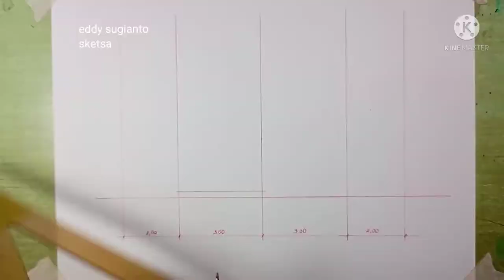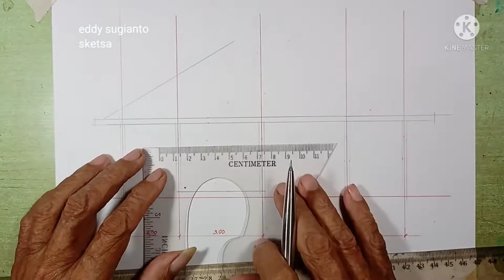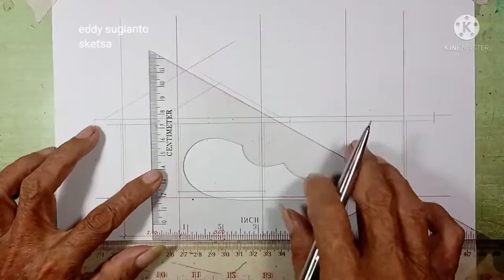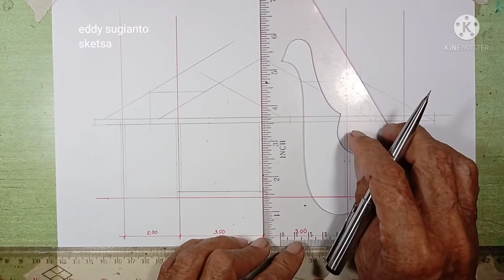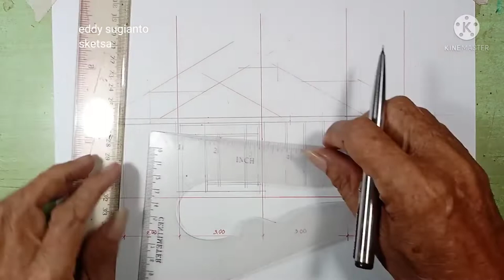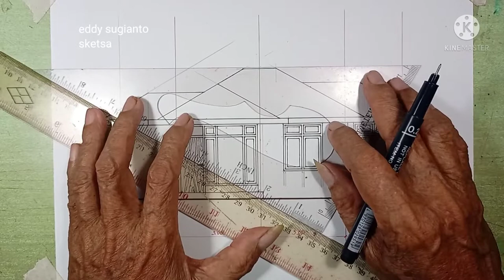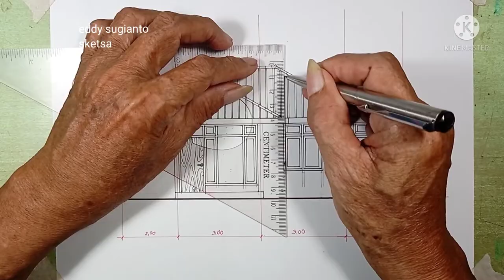ATURAN DAN CARA MEMBUAT TAMPAK skala 1 : 50 tampak materi gambar arsitektur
cara dan aturan yang harus dipahami, untuk menggambar tampak dengan skala 1 : 50.
notasi dan simbol dalam penggambaran yang lebih detail.